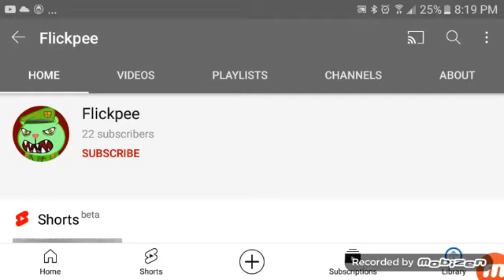Free dislike user: Flickpee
Cast: Lucas Reese as Super World Fan/Ricky Christ and I HATE OBJECT COSMOS
Cast: Lucas Reese as Bud and Lou,Super World Fan, I HATE COSMO OBJECTS, News Reporter as I HATE COSMO OBJECTS, Clayface/Jordan Jenko mentioned, Rino Romano as Bud and Lou/Budsie and Louie, Super World Fan/Ricky Christ
I don't remember how this happend but when i entered a police car and pressed the jump button it floated in mid air even past the boundaries of height and you could see the places the game dosent allow you to go in and when i entered the map it was weird and you could even see the Watchtower and when i got out of the car i thought that i was going to be out of bounds but i went from gotham city amusement mile to in the d after that i couldnt drive police vans and it occured agan but i quickly jumped out of the car. Happy New Years And Happy New Years Eve! Lucas Reese as Bud and Lou, ImNotCar, John Salatas, Eclipsefong, ImNotCar, Batman Bruce Wayne, The Joker, Harley Quinn, Lucas Reese and Ron Perlman as Jordan Jenko/Clayface, BudandLoumobile (Bud and Lou's car) ImnotCar Bud and Lou Shorts and other unique videos on Professor Milo! Yt studio should fail, If you want to celebrate its 100 comment anniversary just make a video name it Bud and Lou text in TextingStory 100th comment anniversary and put BudandLoutextinTextingStory in description ,All rights reserved, the title is ace and Subscribe to him End of season 1 for Rap Battles! Female or Girl characters voiced by Kendra, Male or Boy characters voiced by Joey, Patricks Day Special, Estoniaball from Polandball and Countryballs eats a hotdog! Based on Batman Eats a Hotdog Soldier is Russiaball's soldier from Countryballs, Music is No War by IVA GONZO, So please dont give this video a copyright claim, Also, I made this video out of a Amino Story/Post, Tweedledee is a Batman Villain, he is a member of the WonderLand Gang and Mad Hatter's Henchman, Tweedledee has a cousin named Tweedledum, Real Names: Deever Tweed (Tweedledum) Dumfree Tweed (Tweedledum) The music in this video is called No War by IVA GONZO, All rights reserved, so dont give this video a copyright claim, also the image is from Batman: The Brave And The Bold, One more thing, this was made out of a Amino Story/Post!, Enjoy!, Hi! This is a new series! This is gonna be about having interviews with Arkham Asylum patients or Batman villains! Today we have Waylon Jones AKA ircategoryProfessor also known as Killer Croc! Cast are Lucas Reese as B'dg and Lucas Reese as Killer Croc and Batman is Mentioned! Episodes BatmanThe Animated Series Wiki FANDOM powered by Wikia is a page on BatmanThe Animated Series Wiki, Song is World Map by Jason Farnham, Song is World Map by Jason Farnham, Bud and Lou are Joker and Harley Quinn's Hyenas she adopted from the Gotham Zoo, Note: I Love Batman Begins, Batmanecrow, Joker's real name is unknown and Creeper's real name is Jack Ryder he's a hero and Birds Of Prey Fanbase and Sonic Movie Fanbase SaveBirdsOfPrey! Birds of Prey Harley Quinn Bruce The Hyena Victor Fries and Nora Fries Lego Batman 3: Beyond Gotham 3DS Amanhasfallenintotheriver BudandLou LegoCity COPPA MARKED A DC BIRDS OF PREY VIDEO FOR KIDS! klarion the witch boy Atrocitus's Cat Atrocitus' Cat Red Lantern Corps Atrocities Atros Dexter Dexter Cat Let Cat Cats Pet Cats EarlyAccessProvidedByWB Condiment King EarlyAccessProvidedByWB Teekl Klarion The Witch Boy Lexbot Plays Toca Kitchen 2 The Lego Movie 2 The Videogame Lego Batman 3 Beyond Gotham Bat-Mite Celebrating 2 months of my channel, All credit goes to Shanzy Spiderman (sorry if I mispelled it) Bud's and Lou's brothers named Bud and Lou, are planning revenge on the real Bud and Lou for a bad thing they did to him years ago, 2020 Bud and Lou Special: Bud: Lucas Reese, Lou: Lucas Reese, All other characters uncredited, Bud and Lou Extra Scene 2020: Bud: Lucas Reese, Lou: Lucas Reese, All other characters uncredited,Catwoman's Cat Roz, , Lego DC Super Villains B'dg Impression, Smallvile C'hp Green Lantern Green Lantern Corps, All credit goes to the rightfu Lego DC Super-Villains, Rudolph The Red-Nosed Reindeer is hiding a a really villainous plan to destroy Bud and Lou, the hyenas of Joker and Harley Quinn from DC Batman and Robin, Other info or information: With Clayface, The Joker's Motorcycle, Red Robin's Glider, Batman, Batman's Snow Mobile or Snowmobile or Prowler, Red Robin, Santa Claus leaved presents for me, too bad I didn't get him on tape, Presents of Batman Harley Quinn Joker Santa Claus Joker DC Batman and Robin, I am gners Bros.